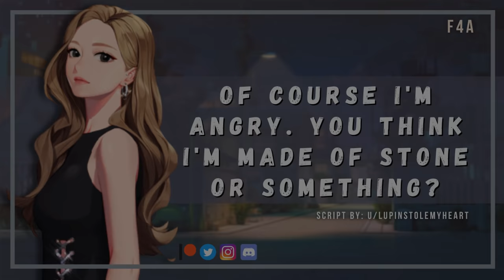🎧 Don't Risk Your Life For Me, I Can't Lose You [Love Confession] [I Need You] 【F4A】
Script: u/lupinstolemyheart

Thumbnail Art: MLin _D on ArtStation

Comment requests or criticism. (nicely please, I do have feelings)

Thank you to these Patrons:

Cartier
MN
DraconicEnigma
Brendan
Damon
Roger Hanin
Goog
Antonius_II
Donny N
Thouvan
Miss Emily
Devil God27
Bruh
Fuzion Gamer
Bomber13009
Icekickee
Gage
SirManu
Crooked Big Toes
Taylor Schilperoort
KanyeStan
Icky Paint Like Soup
Ashley Copcutt
Reverend W
Brimstone
Lurch201
rowan woloshyn
Daniel Evans
bamm1313
Aaron C
Apollo Xclusive
John Doland
Chaz81196
CC
Elliott
Rick Altair
Graylin hyson
Diego Cortes
Gregory H
Zeda
badboy56
Oran
Althecor

Thank you to these Members:

Althecor
BlasteX

Full title: [F4A] Fieldwork [Secret Agent] [Never Again] [Lecturing] [You Almost Died!] [I'm Mad Because I Care!] [First Meeting] [Love Confession] [I Need You] [Don't Say Anything] [Humming You To Sleep]